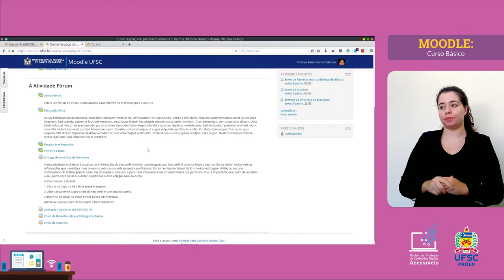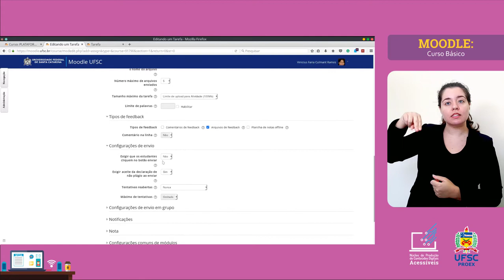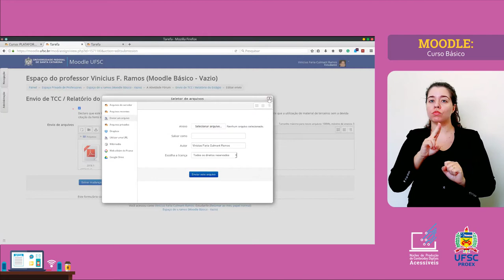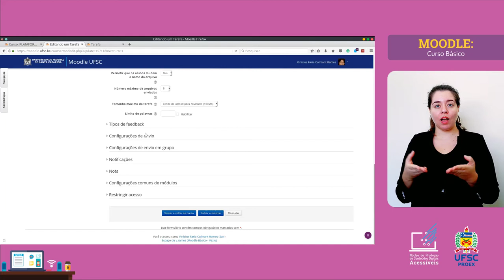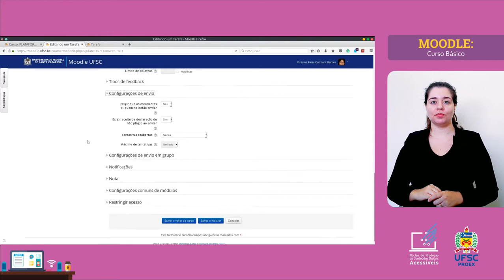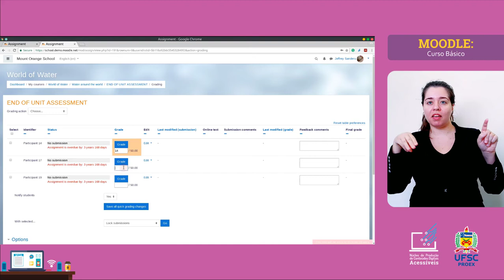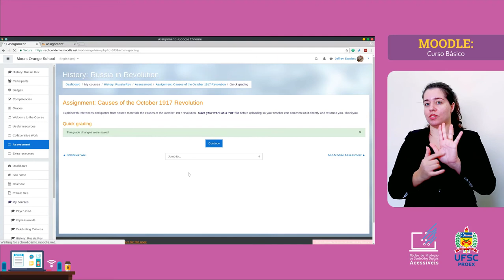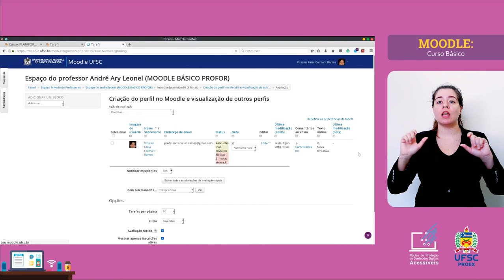MOODLE BÁSICO - Tarefa: Opção de Envio Contínuo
Você precisa corrigir uma mesma atividade algumas vezes antes do aluno entregar a versão final?
Este pode ser o caso daqueles que estão fazendo TCC, relatório de estágio ou alguma outra atividade que precise de revisão constante. Neste caso, a Opção de Envio Contínuo será bem útil. Send assim, assista o presente tutorial.